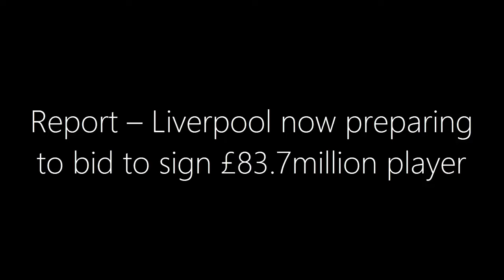Liverpool Prepare SHOCK £83.7M Bid for World-Class Talent!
Liverpool are on the verge of making a massive move for one of the brightest young talents in world football—Palmeiras center-back Vitor Reis. At just 18 years old, this rising star has already caught the eye of Europe's top clubs with his incredible defensive prowess. Is he the long-term successor to Virgil van Dijk? In this video, we dive into what makes Reis so special, the reported £83.7M release clause, and whether Liverpool can fend off the competition to secure his signature. Don't miss out on this exciting transfer saga!